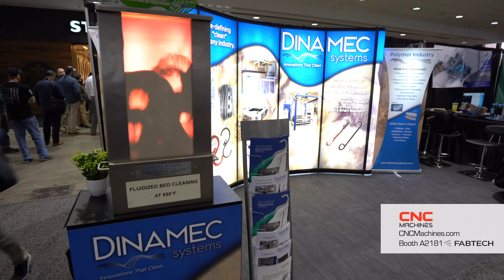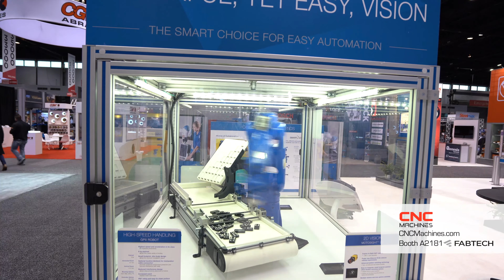FABTECH 2019 Day 3 & 4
Early morning power-up of machines before the 3rd and 4th day of FABTECH 2019. You will see robotics, metal forming, Laser and welding automation technology.